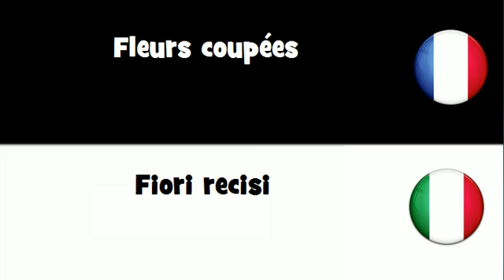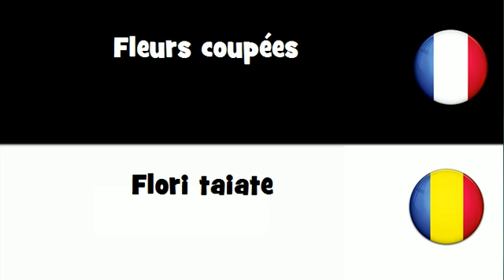VOCABULAIRE EN 20 LANGUES = Fleurs coupées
frenchwithvincent VOCABULAIRE EN 20 LANGUES = Fleurs coupées